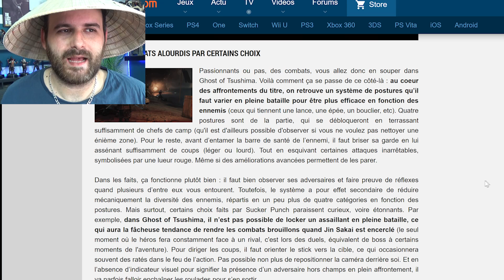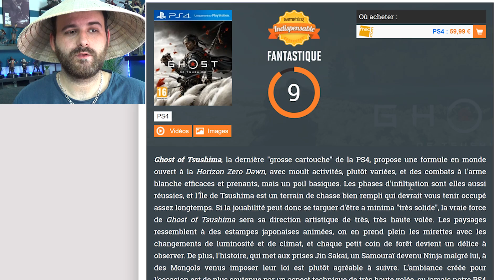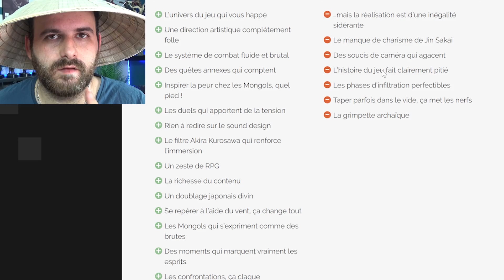UN VENT DE FRAÎCHEUR ? MON AVIS DÉFINITIF SUR GHOST OF TSUSHIMA (SANS SPOIL)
SANS SPOIL
Mon avis définitif sur Ghost Of Tsushima. Un vent de fraîcheur ?

💥 Me soutenir 💥

🌍 Mes Réseaux 🌍

Id PSN
shadbug
Communauté PSN
Les Buggés